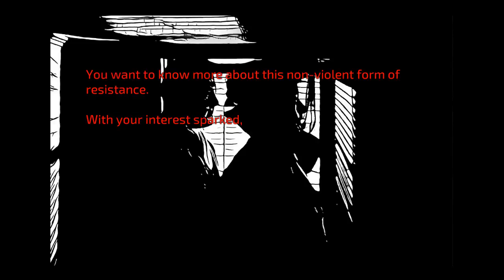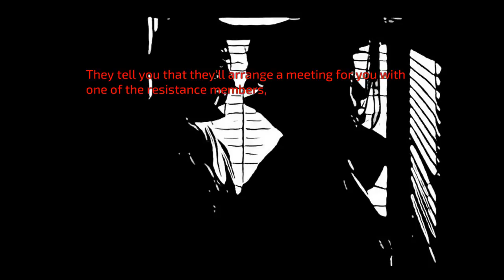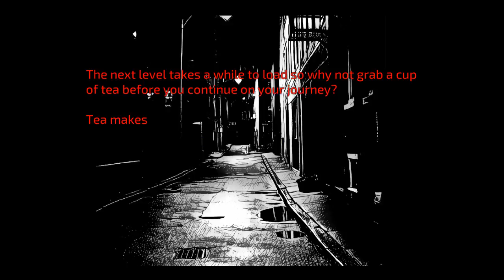Let's Play - Satyagraha : Episode 1 - Intro "Calling All Rebels"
***Spoilers***

Here's a Let's Play of how to get past the intro in Satyagraha,  a stealth game fused with an interactive story which introduces the player to the concept of non-violent resistance.

It's a prototype, currently still in development and was created for Resist Jam 2017 in about 6 days using the Unity Engine.

Aesthetically, inspiration came from Sin City and Film Noir cinema.

It'd be ace to develop this one further into a series of episodes if there's enough interest out there for this type of experience...?

If you'd like to check it out, you can find it here on itchio.

I'm a small, mostly solo indie developer so your support, whether monetary or spreading the word is welcome and greatly appreciated.